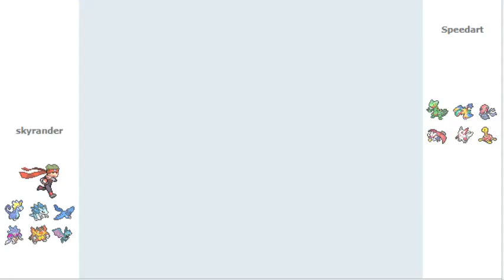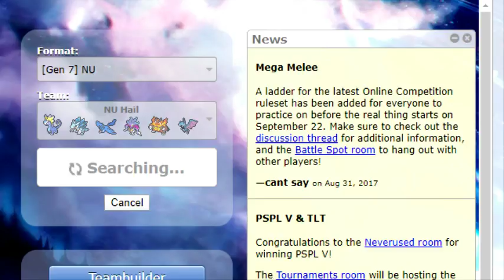ARTICUNO AND AURORA VEIL NU LADDER Pokemon Showdown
The team

Im always looking for a challenge
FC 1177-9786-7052